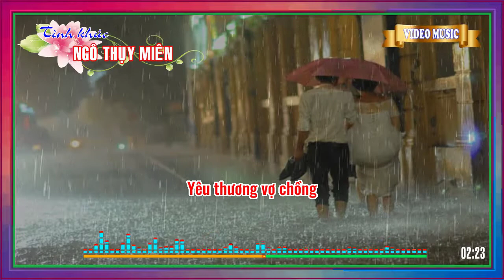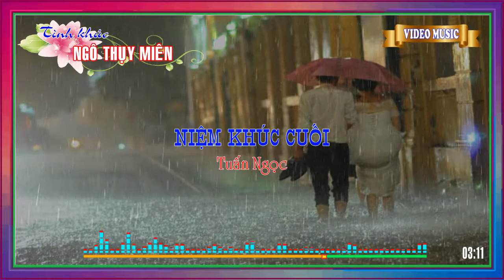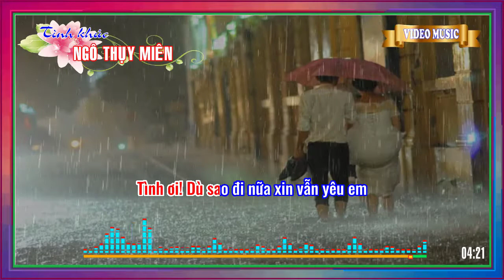Niệm khúc cuối - (Ngô Thụy Miên) - Tuấn Ngọc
Kính Mời Các Bạn:
Với nhiều bản nhạc, ca khúc của nhiều Nhạc sĩ, Ca sĩ.
Được biên tập với nhiều hình ảnh minh họa Đẹp, Sống động nhằm tăng thêm cảm xúc cho người nghe khi thưởng thức một ca khúc.
Phần Lời bài hát sẽ giúp cho các bạn cảm nhận được đầy đủ nội dung ca khúc.
Trước để ủng hộ kênh, động viên người biên tập. Sau để đón nhận, thưởng thức những ca khúc sẽ được cập nhật trong VIDEO MUSIC.